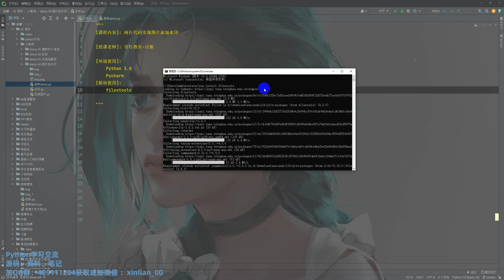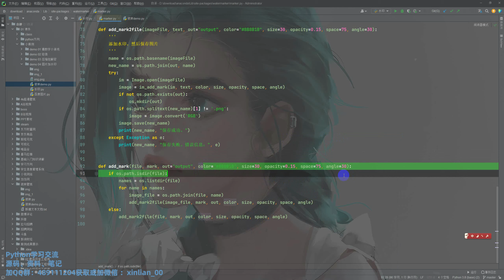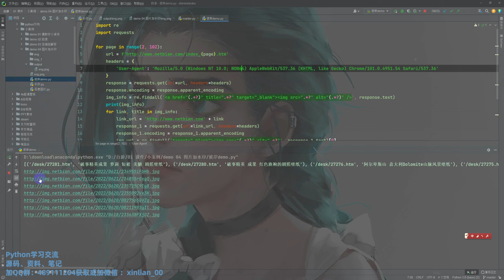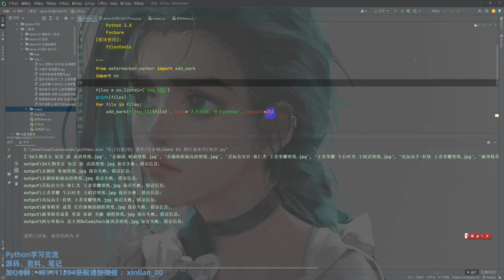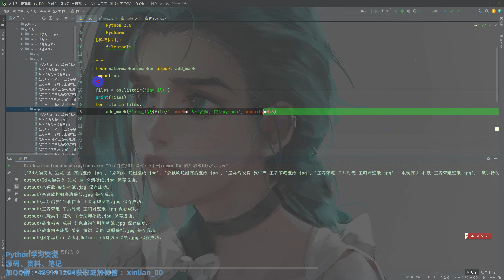两行代码实现批量添加图片水印-Python装逼小案例